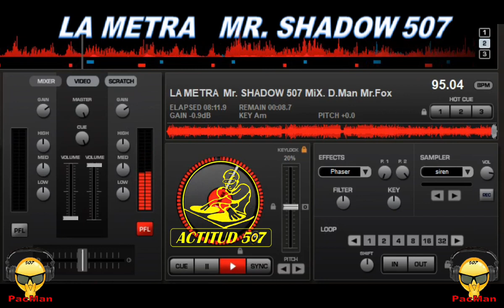LA METRA Mix MR SHADOW 507 Danger Man, Mr. Fox **DjPacman507** Actitud 507 Music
Este mix fue creado bajo la inspiración y dirección de Mr. Shadow 507.  y Patrocinado por DjPacMan507 y Actitud 507 Music.
Seguimos apoyando el talento del patio. respect. Que lo disfruten